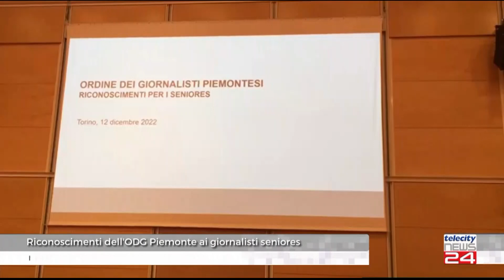20/12/22 - Riconoscimenti dell'O.D.G. Piemonte ai giornalisti seniores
20/12/22 - Riconoscimenti dell'O.D.G. Piemonte ai giornalisti seniore